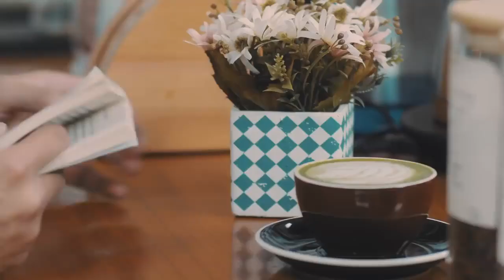'Kopi Paste' The Series Episode 3